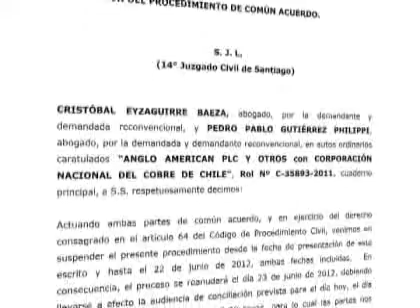Codelco y Anglo American solicitan a justicia dar término a disputa legal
La minera global y la estatal chilena determinaron suspender el procedimiento judicial por 30 días para negociar  confidencialmente.